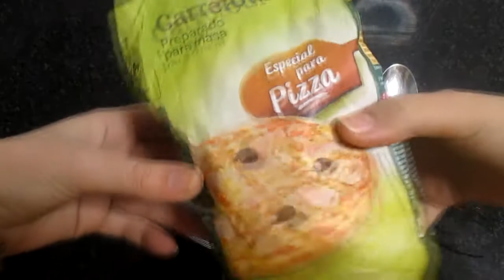🍕PIZZA EN FORMA DE CORAZON 🍕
Ingredientes:
-250g de preparado para masa de pizza (o 250g de harina y medio sobre de levadura)
-Medio vaso de agua templada
-Una cucharada de aceite